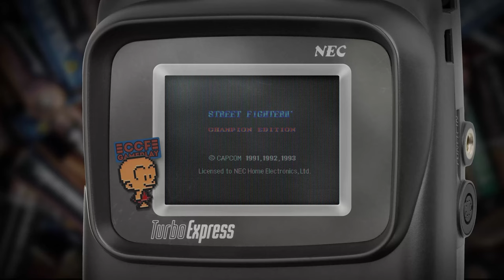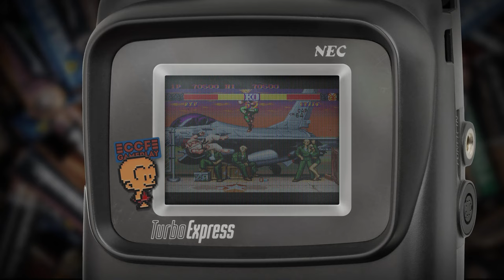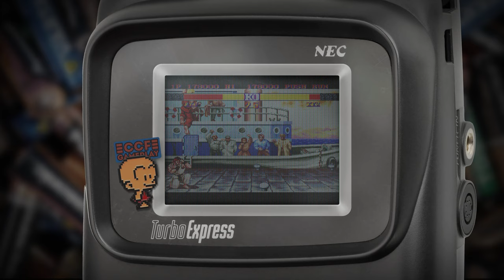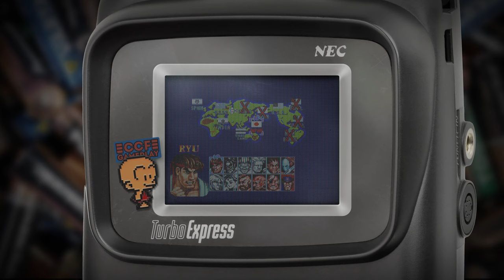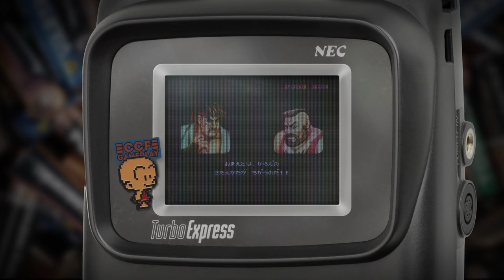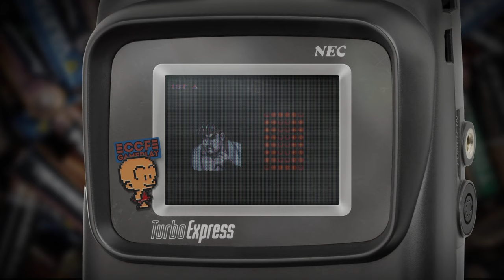Street Fighter II' - Champion Edition | 1993 | Best Handheld version? | TurboExpress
Street Fighter II: Champion Edition, released as Street Fighter II Dash (stylized as Street Fighter II′ with a prime symbol) in Japan, is a fighting game released by Capcom in 1992. It was launched for arcades and converted to several video game consoles. It is the first of several updated versions of Street Fighter II, and part of the Street Fighter series. The version of the game running here is the version released for the PC Engine / TurboGrafx-16. Because the TurboExpress is essentially a portable version of this NEC console.

GAME RECORDING INFO:

The game was integer scaled to 4k, without bi-linear filtering, and retaining the original aspect ratio. I also use a shader / filter that simulates the image of the original Screen, that had no ilumination. And also I created an image to use as a bezel above the game, to create a nostalgic atmosphere.